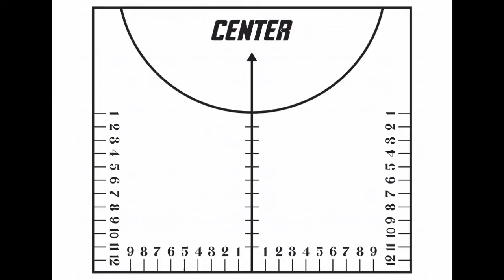GRATIS‼️ CENTER GUIDE UNTUK KAOS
Tinggal di print aja di A4 jangan di cut

video oleh fajar hariansyah